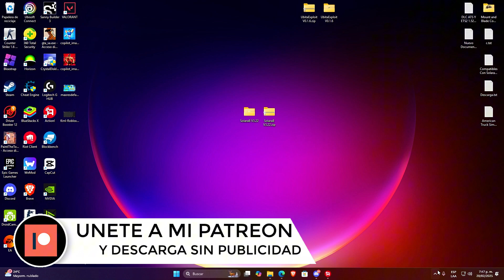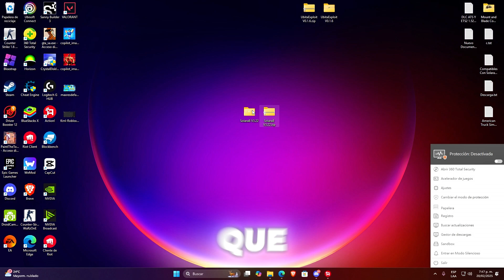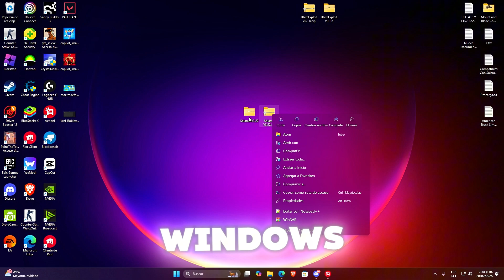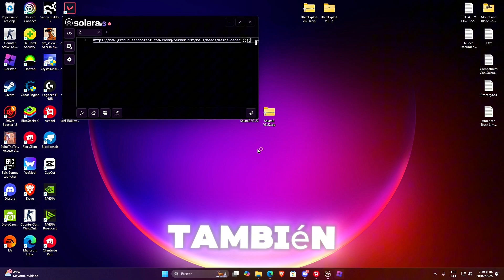Roblox Executor PC🚀(SOLARA) +SCRIPT NINJA LEGENDS | Nueva UPDATE [DESCARGA] 😱